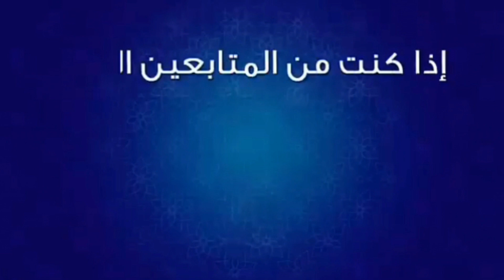بشكل ظريف تعلم الكلمات الدالة على المضارع التام